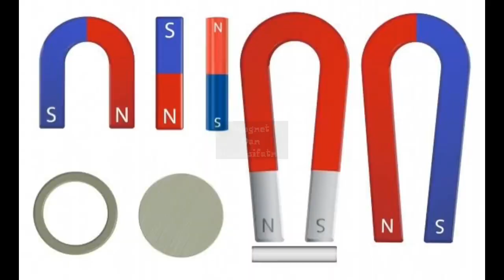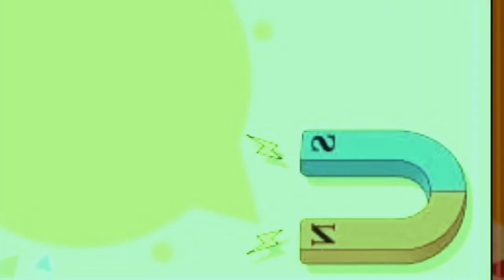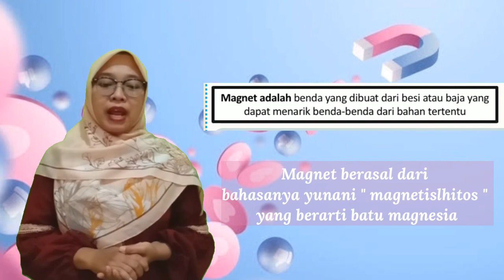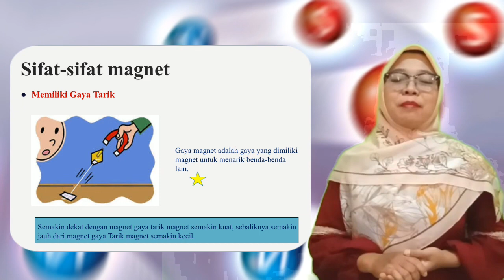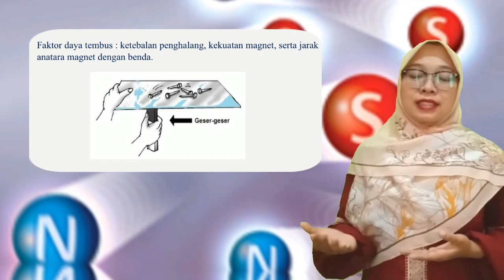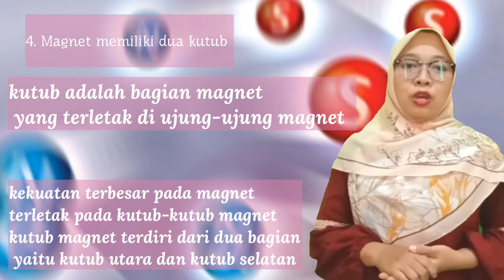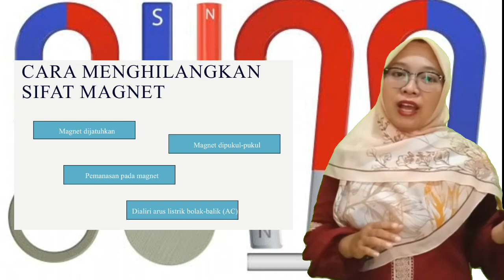TEMA 5 | KELAS 6 | MAGNET DAN SIFAT-SIFATNYA | GIIS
Pekan ini kita sudah memasuki tema 5 yang berjudul tentang Globalisasi
Ditonton sampai selesai ya videonya
Tetap semangat walaupun dirumah aja